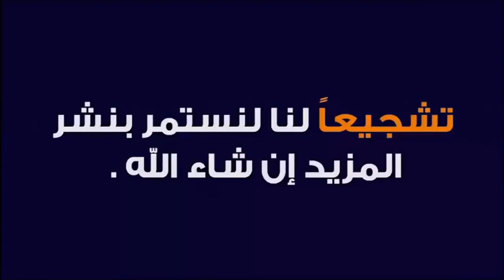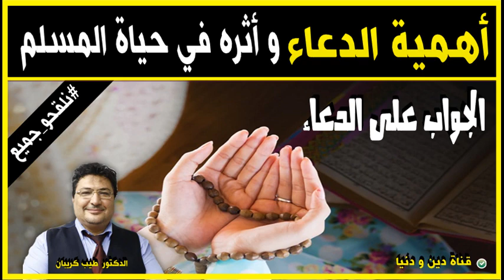أهمية الدعاء وأثره في حياة المسلم 🕌 مع الدكتور طيب كريبان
جديد 2021 : أهمية الدعاء وأثره في حياة المسلم 🕌 مع الدكتور طيب كريبان
 ▬▬▬▬▬▬ஜ۩☺۩ஜ▬▬▬▬▬
 ▬▬▬▬▬▬ஜ۩☺۩ஜ▬▬▬▬▬
⛔ أحبابي الكرام ، إذا أعجبكم الفيديو رجاءاً لا تنسوا :

 ▬▬▬▬▬▬ஜ۩☺۩ஜ▬▬▬▬▬
مواضيع سابقة

🕌 عَنْ أَبِي هُرَيْرَةَ، عَنِ النَّبِيِّ صَلَّى اللهُ عَلَيْهِ وَسَلَّمَ قَالَ:
 ▬▬▬▬▬▬ஜ۩☺۩ஜ▬▬▬▬▬
⚠️ توضيح مهم ❗

 ▬▬▬▬▬▬ஜ۩☺۩ஜ▬▬▬▬▬
# هاشتاغ الموضوع #